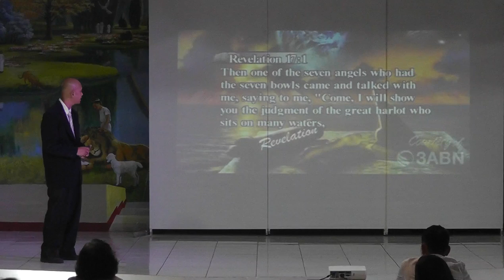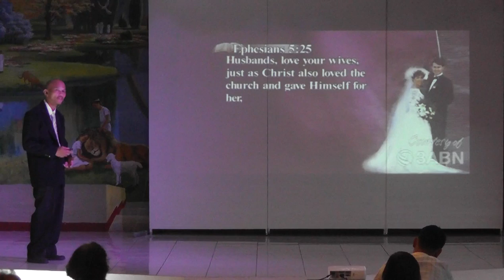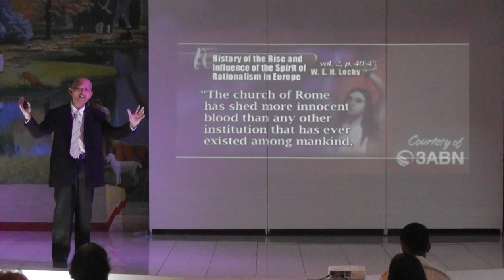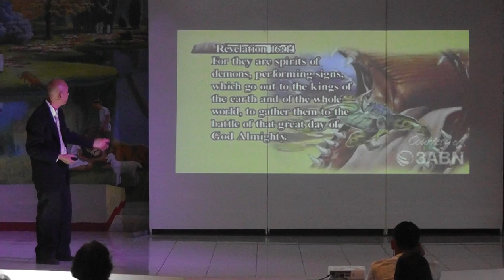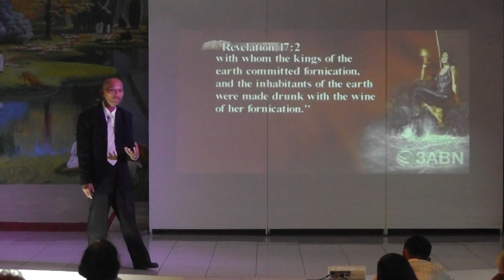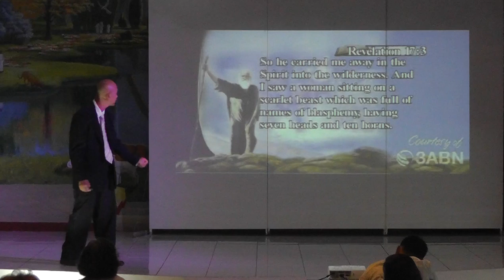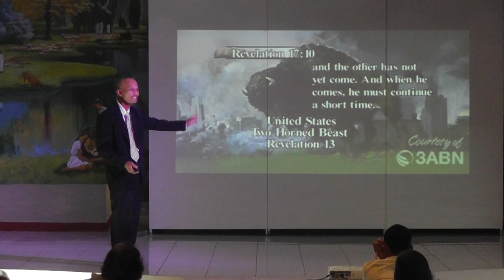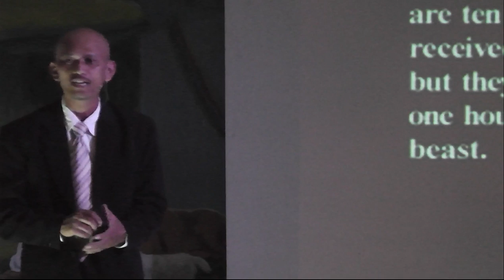Daniel & Revelation Seminar 11 - Revelation 17 - Jun Lumingkit [tagalog seminar]